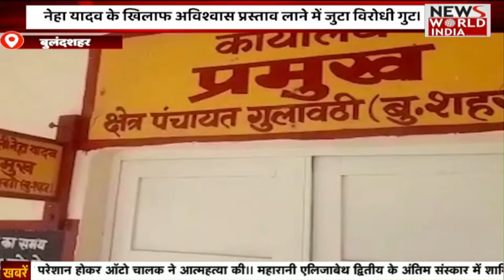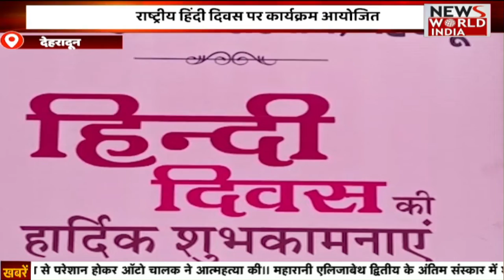Special Bulletin: हिंदी समाचार बुलेटिन। शाम तक की खबरें | Breaking News । News World India